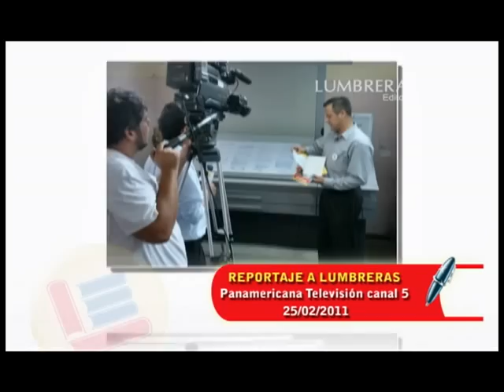Imágenes de la grabación de reportaje de Panamericana a Lumbreras Editores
Panamericana Televisión visitó las instalaciones  de Lumbreras Editores para  grabar un  reportaje del proceso de producción que se realiza en la elaboración de los solucionarios de examen de admisión UNI. Este reportaje se emitió en Buenos Días Perú el lunes 28 de febrero del presente año.